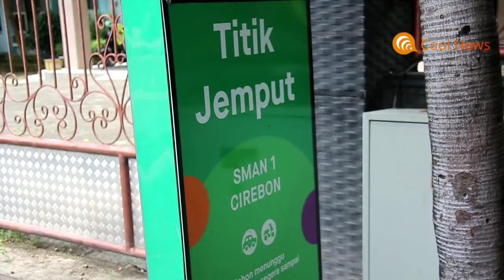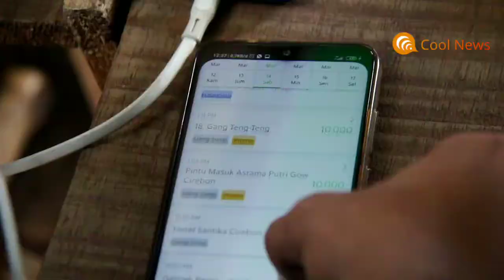Cerita Ojol Dibalik Libur 14 Hari, Pendapatannya Turun Hingga 70 Persen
Libur selama 14 hari ternyata juga berdampak terhadap pendapatan Ojek Online atau Pengemudi Ojek Daring.